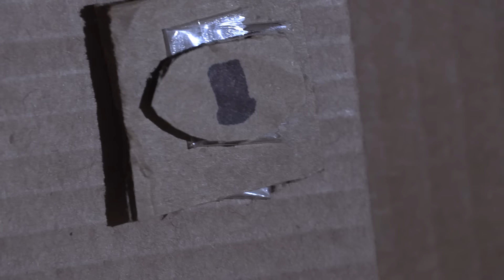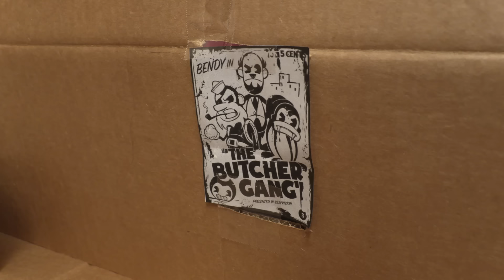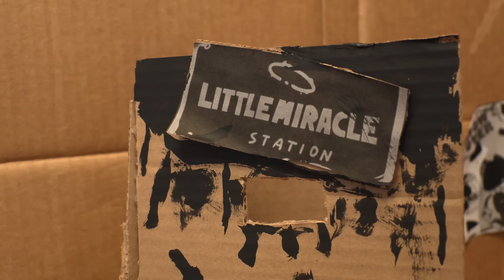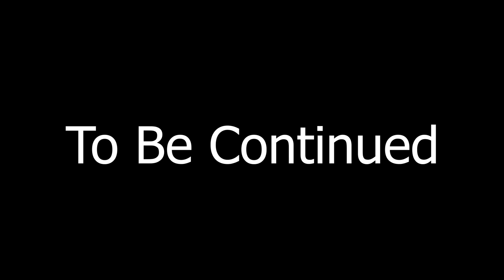Bendy and the Ink Machine plush Chapter 3 Rise and Fall